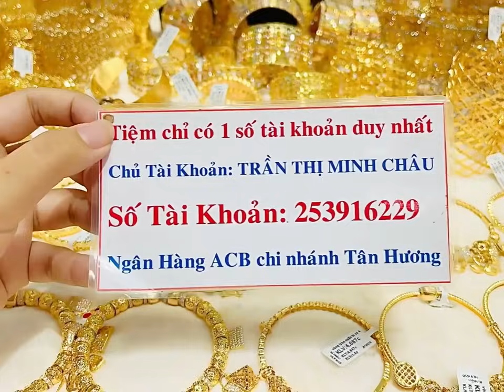TIỆM VÀNG KIM THÀNH THẢO GIỚI THIỆU FULL VÒNG VÀNG CTY 610 03/11/2021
Giới Thiệu Sản Phẩm Vòng Cty 610 😍😍😍
🏦 Tiệm chỉ có 1 số tài khoản duy nhất: 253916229 TRẦN THỊ MINH CHÂU. NGÂN HÀNG ACB